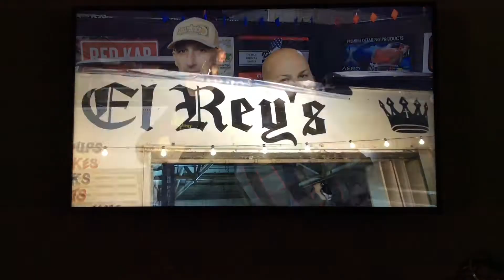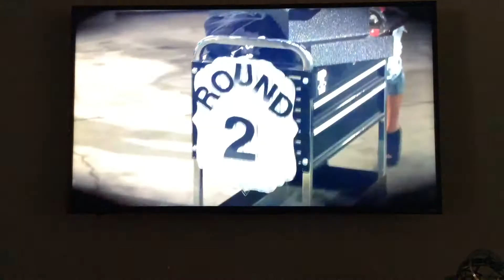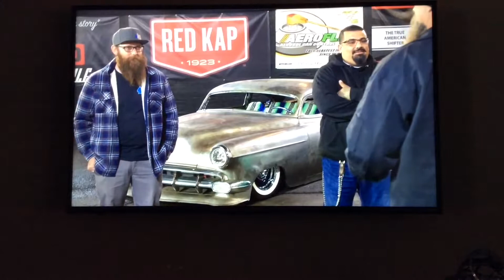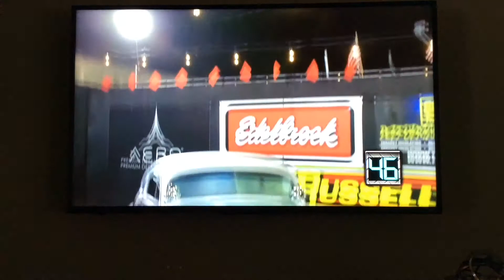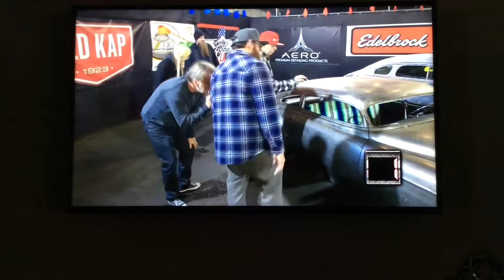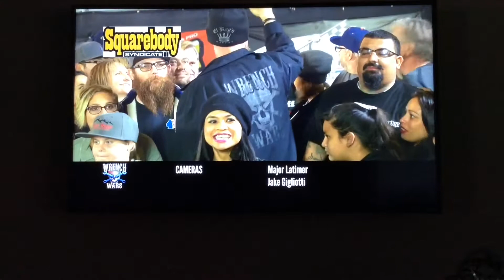Jordan’s Metal Mayhem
Jordan on Wrench Wars